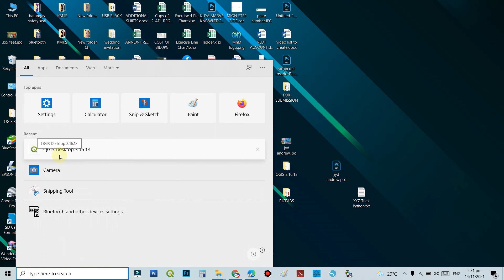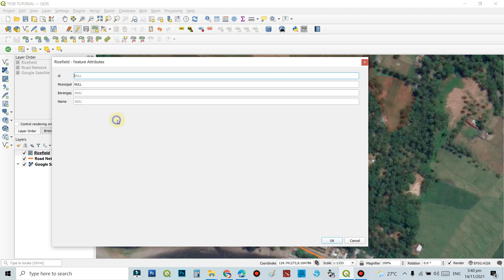2. Creating & Digitizing Polygon Shapefile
in this video you wiill learn how to digitize Polygon Shapefile